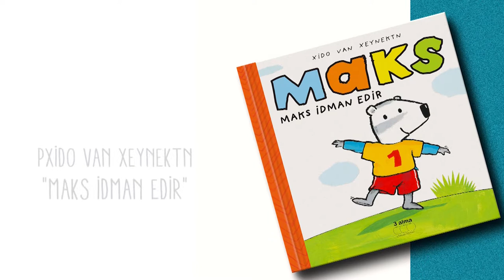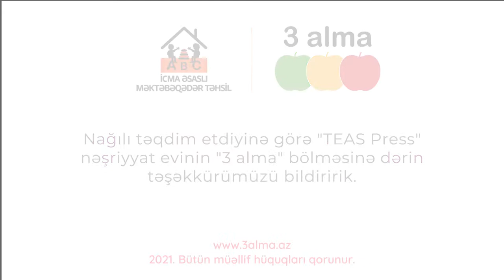Maks İdman Edir | Xido Van Xeynektn | Səsli Nağıl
Maks idman etməyi xoşlayır.
Bu gün Maksın bütün dostları ona qoşulur.
O, idman hərəkətlərini göstərir, dostları da bir-bir təkrar edir.
İdman etmək əyləncəli və faydalıdır!
Gəlin, Maks və onun dostlarının dünyasını birlikdə kəşf edək!

Nağıl TEASPRESS Nəşriyyat evinin "3alma" bölməsi tərəfindən təqdim olunub.
Bu və digər nağıllar üçün:
"Nağıl bağı" verilişi "İcma əsaslı məktəbəqədər təhsil" layihəsi çərçivəsində hazırlanan uşaqlar üçün nağıllar seriyasıdır.

• Nağılların seçimində uşaqların səmərəli, əyləncəli vaxt keçirilməsi ilə yanaşı müxtəlif müsbət xasiyyət və xüsusiyyətlərə yiyələnməsi əsas götürülüb.
• Nağıllar 3 yaş üzəri uşaqlar üçün nəzərdə tutulub.
• Nağıllarda heç bir şiddət, qorxu və digər uşaqlara uyğun olmayan fikirlər, sözlər və ya hərəkətlər yer almır.
• Nağıllar tamamilə Azərbaycan dilindədir.
• Nağılların keyfiyyətli səsləndirilməsinə önəm verilib. Rollar xüsusi olaraq analiz olunaraq, emosional və təbii səsləndirilib.
• Nağılı səsləndirənlər arasında Respublikanın Xalq Artistləri Kazım Abdullayev, Səidə Quliyeva, əməkdar artistlər Qurban Məsimov, Elşən Rüstəmov, Hüsniyyə Mürvətova və digər tanınmış aktyorlar yer almaqdadır.
• Quruluşçu rejissoru əməkdar artist Qurban Məsimovun olduğu "Nağıl bağı" verilişinin hər seriyası bir nağıla həsr olunub.